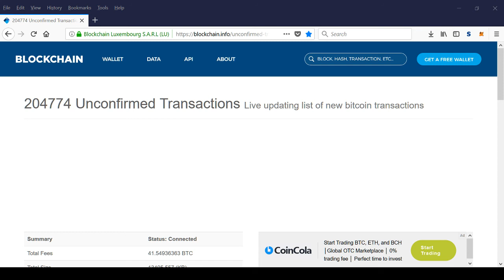Bitcoin Unconfirmed Transactions Cause Delays on Payments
Record Highs on Bitcoin Unconfirmed Transactions